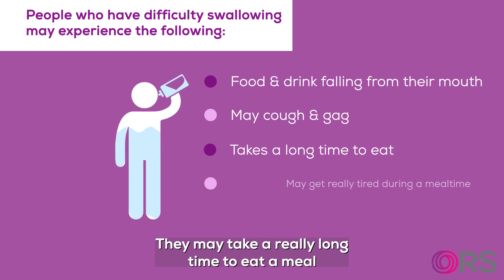Swallowing Awareness Day with ORS. Dysphagia. A difficult diagnosis to swallow!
Today we would like to highlight Swallowing Awareness Day which raises awareness of dysphagia and the role of speech and language therapists in helping people living with eating, drinking, and swallowing difficulties.

Hear from ORS’ Speech Pathology National Manager Camilla Lukeman and Learning and Development Manager/NSW State Manager Jane-Maree Perkins as they walk us through the challenges of those suffering from dysphagia.

A speech pathologist’s role is to work with clients who have difficulty swallowing to ensure that mealtimes are safe and enjoyable and that all nutrition and hydration needs are met.

If you or someone you care for has difficulty swallowing then contact our highly experienced and dedicated speech team today: Please feel free to call us on 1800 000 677 or visit our website to make a referral

About Us:
ORS has been in the business of making a difference to people with disability and injuries for over 30 years! We provide a range of allied health and workplace rehabilitation services across key industries such as the NDIS, workers’ compensation, health, injury prevention and aged care. Our service delivery is underpinned by clinically informed, evidence based and person-centred practices which empower others to reach their potential and achieve their goals.

General Enquiries | 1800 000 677